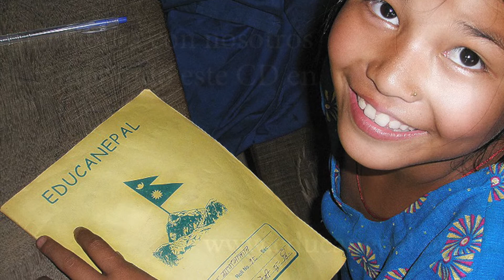Si estuvieras aquí / José Díaz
Tema Si estuvieras aquí del CD 'bajo la piel' de José Díaz que se encuentra a la venta

El beneficio de las ventas de este CD irá destinado íntegramente a los proyectos de la ONG EDUCANEPAL.

Grabado en el otoño de 2017 en el estudio de INEXART en Las Palmas de Gran Canaria. José Díaz compuso letra, música y grabó la voz solista. Enrique Mateu hizo los arreglos, la producción, el mastering, el diseño, el vídeo promocional e interpretó la batería, percusión, bajo, guitarras, timple y teclados. Renato D’Aiello grabó los saxos y Luis Montesdeoca los violines.

Edita INEXART, Investigaciones y Explotaciones Artíscas.